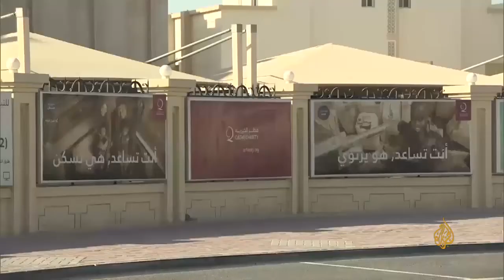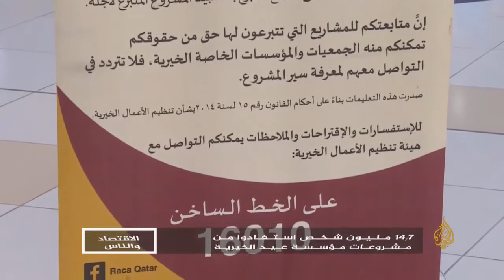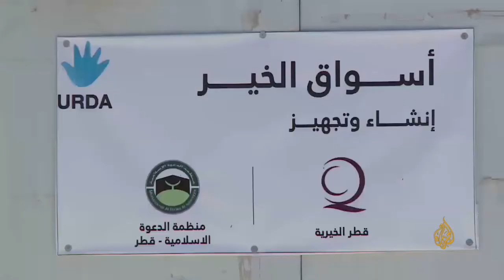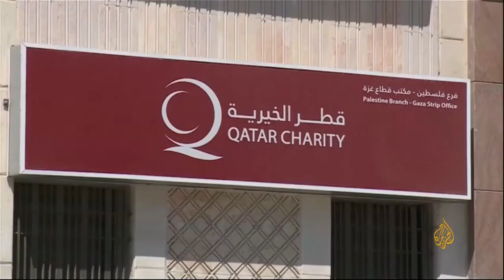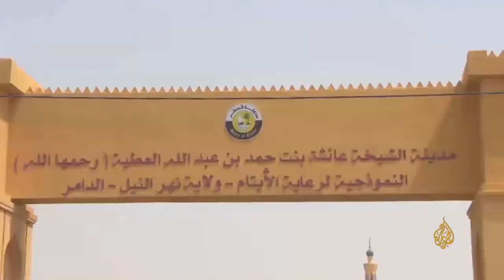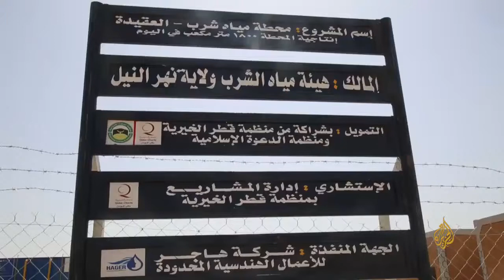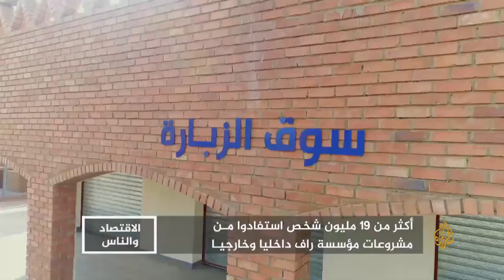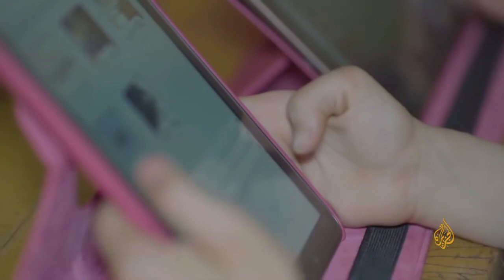الاقتصاد والناس الجمعيات الخيرية القطرية دور تنموي عابر للحدود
سلط برنامج "الاقتصاد والناس" الضوء على الدور التنموي والاقتصادي للجمعيات الخيرية في قطر، الذي انعكس على حياة الملايين حول العالم.
تقديم: نديم الملاح
يمكنكم تحميل التطبيق عن طريق الرابط التالي

كما يمكنكم التواصل مع قطر الخيرية عن طريق حساباتها في مواقع التواصل الاجتماعي